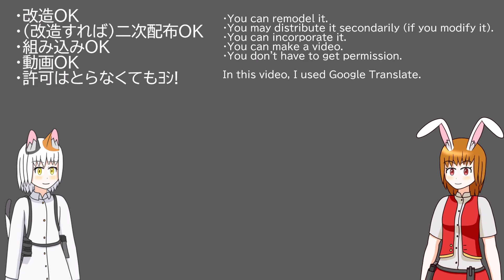【Stormworks】レーザー関連の魚雷とかを作ってみました！チャフとデコイは効きません！（対艦のみ）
今回は、魚雷とミサイル、火器管制レーザーを作ってみました。魚雷はいいけど、ミサイルと火器管制レーザーはポンコツかな？

使わせて頂いたもの
[Hebis] Target Drones